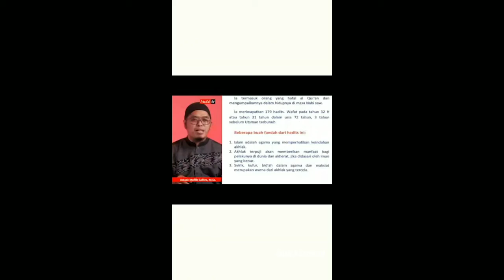Bangsa Indonesia ini Akan Bermartabat Kalau Akhlaknya Mulia dan Budayanya Bagus, Bukan AGAMANYA!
Sudut Pandang Lain atas pernyataan:

Bangsa Indonesia ini Akan Bermartabat dan dihargai orang lain Kalau Akhlaknya Mulia dan Budayanya Bagus, Bukan AGAMANYA!

Penjelasan oleh@MuflihSafitraOfficial